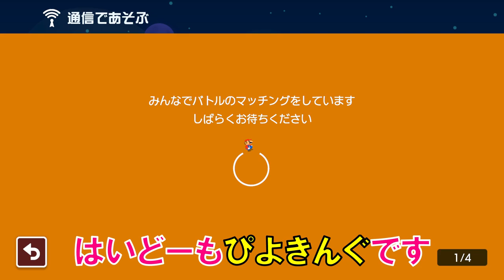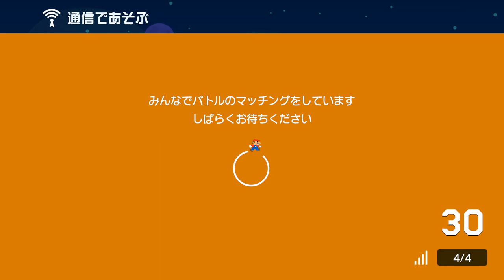神過ぎwww スタートからゴールまで運んでくれる最強キノピオw スーパーマリオメーカー2 みんなでバトル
色々と最強すぎたキノピオ。